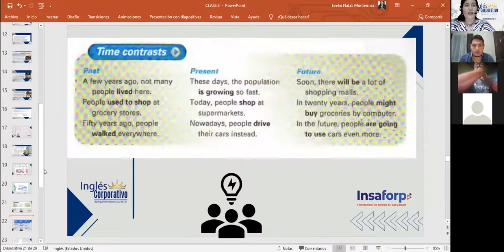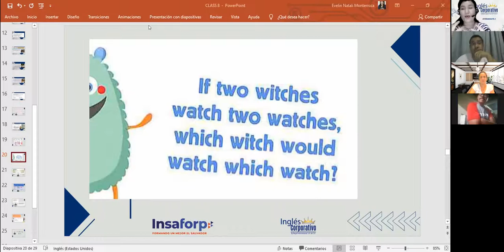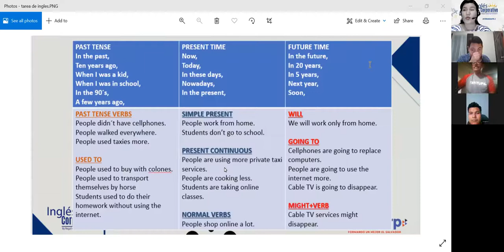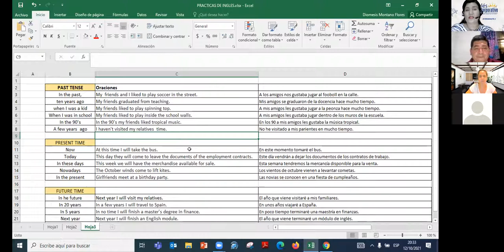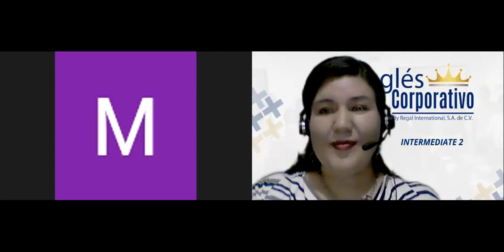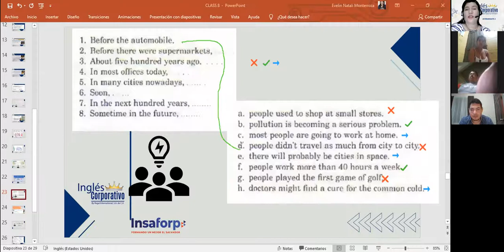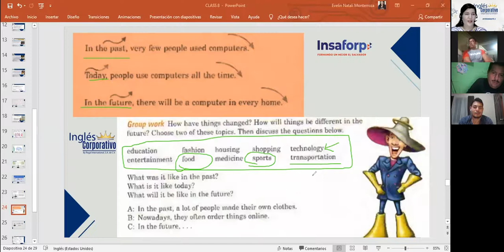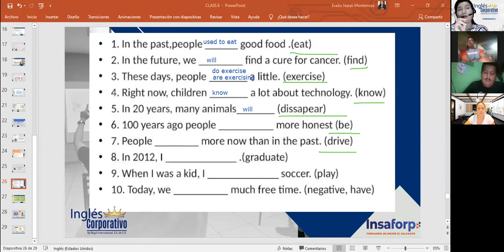Inglés Corporativo-Time contrast-Clauses-Day 10